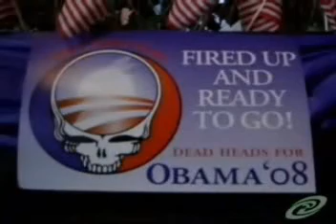Dead Heads for Obama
Phil and friends inspiring message to vote. 02-04-08